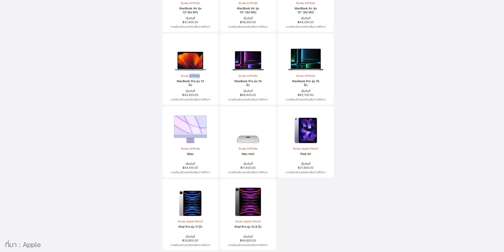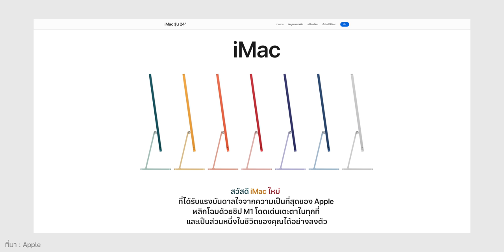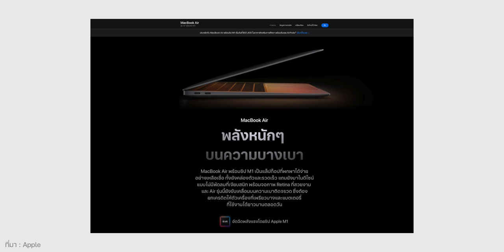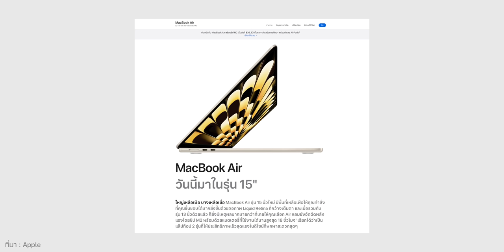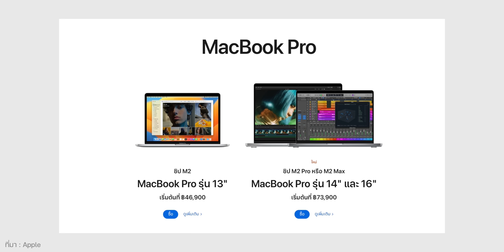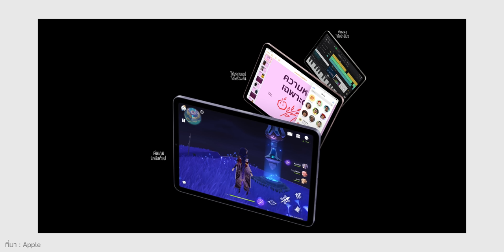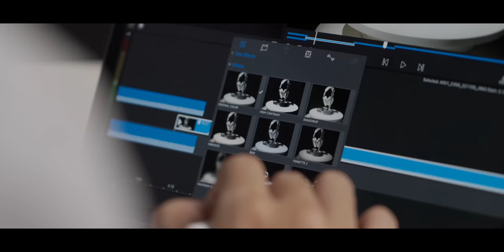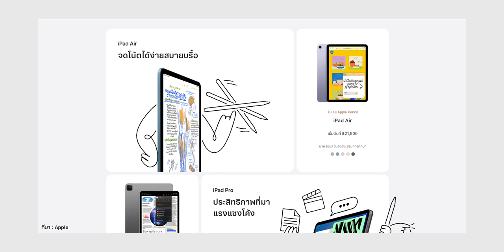Back to School 2023 มีอะไรน่าซื้อบ้าง? (คำแนะนำจากทีมงาน) | iMoD Talk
Apple เปิดโปร Back to School 2023 แล้ว พร้อมปรับโปรโมชันใหม่ คลิปนี้มาพูดคุย, แลกแเปลี่ยนความคิดเห็นกันว่ามีรุ่นไหนน่าซื้อบ้าง ไปชมพร้อมกันเลย

00:00 - มีสินค้าอะไรเข้าโปรโมชั่น Back to School บ้าง?
01:36 - Mac mini ชิป M2
03:41 - iMac 24 นิ้ว
05:39 - MacBook Air M1/M2
11:49 - MacBook Pro M2
13:31 - iPad Air 5
15:25 - iPad Pro 11 นิ้ว/12.9 นิ้ว
18:13 - ถ้าให้เลือกจะซื้อ Mac/iPad รุ่นไหน?
19:19 - สรุป

🔴 รวมถาม-ตอบ ข้อสงสัยที่ถูกถามบ่อย Back to School 2023

📌 อ่านเพิ่มเติมเกี่ยวกับโปรโมชั่น Back to School 2023

📌 บทความวิธีสมัคร UNiDAYS

📌 คลิปสอนวิธีสมัคร UNiDAYS
Mac และ iPad ราคานักศึกษาพร้อมโปรโมชันพิเศษที่ Studio 7 และ UStore by COM7

✅ Generation S จำหน่ายสินค้าหูฟัง ลำโพง อุปกรณ์เสริม แบรนด์ Fender Muzen Adonit UB+ Sudio
✅ AUKEY แบรนด์คุณภาพจาก เยอรมัน ผู้นำอันดับ1ด้านเทคโนโลยีชาร์จเร็ว มากกว่า15ปี จำหน่าย สินค้าไอที อิเล็กทรอนิกส์ เกี่ยวกับ มือถือ